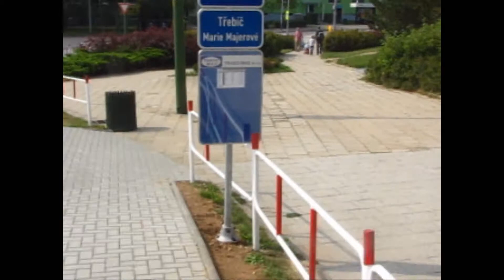Nová zastávka "Marie Majerové" na dolním konci ul. Kpt. Jaroše (5. 9. 2012)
Jedním z důsledků změn v MHD Třebíč, provedených s platností od 3. září 2012, je i nezajíždění linky č. 4 do ulice Marie Majerové. Jako náhrada byla vybudována stejnojmenná zastávka (tzn. "Marie Majerové") na dolním konci ulice Kapitána Jaroše, před hlavním vchodem do budovy základní školy. Video pořízené ve středu 5. září 2012 dokumentuje Mercedes O345 Conecto s ev. č. 31, jedoucí právě na jednom ze spojů linky č. 4.